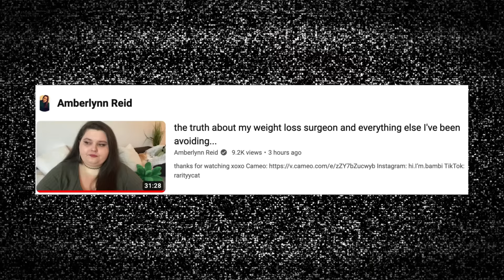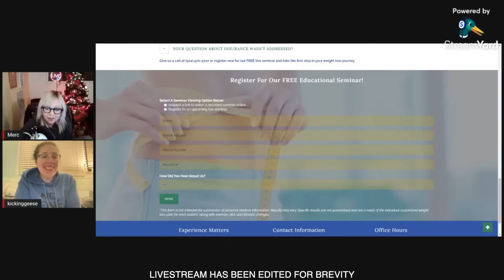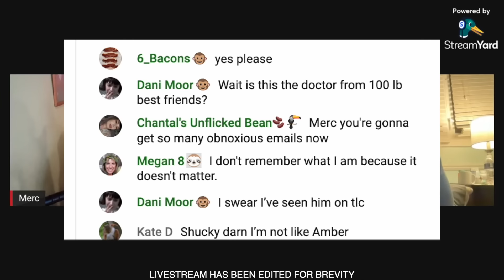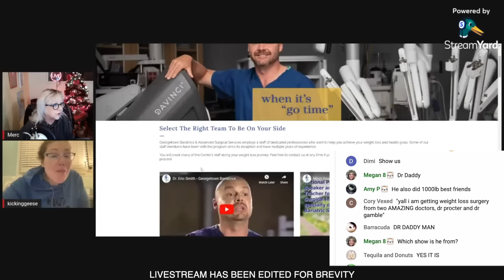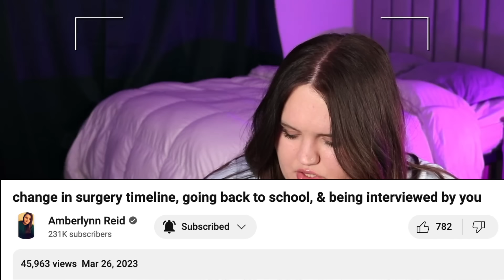Amberlynn's Surgeon Was Doxxed by a Reaction Channel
After over a year of dangling this secret over everyone's heads, Amberlynn has finally spilled the beans. Let's discuss what the secret was, who committed the crime, and try to find our sympathy bone for this situation.
*Love, Lauren*